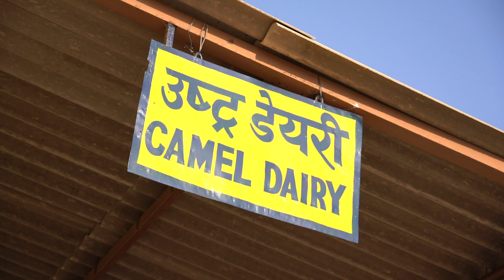O novo trabalho dos dromedários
Os dromedários eram os navios do deserto para o transporte de passageiros, mantimentos e água na Índia. Mas, em um país que venera as vacas, os novos tempos forçaram uma mudança: com seu leite se fabricam cremes, sabonetes, chocolates e outros produtos.